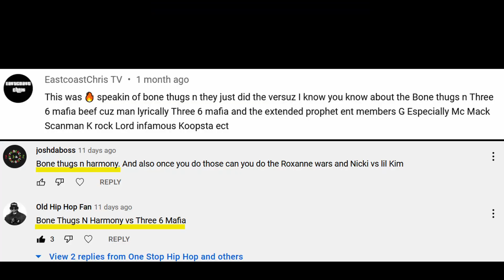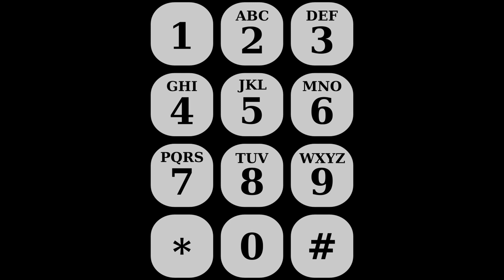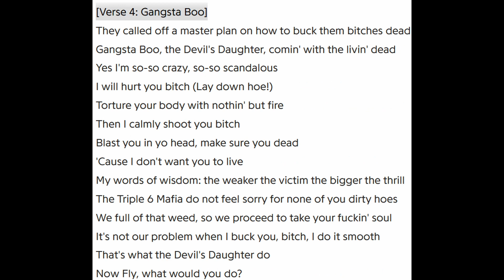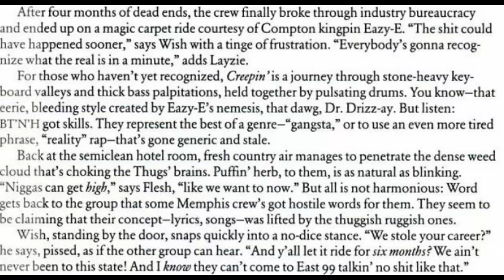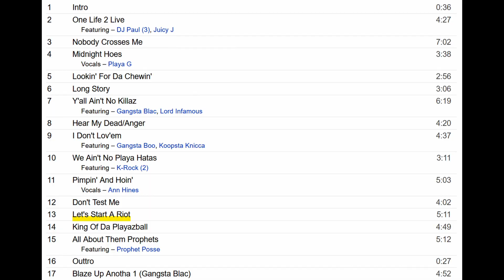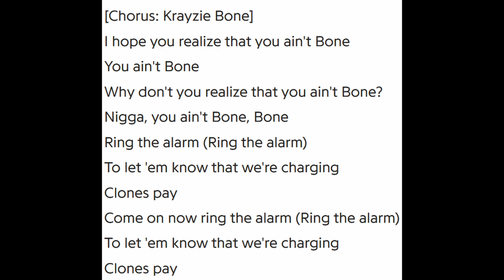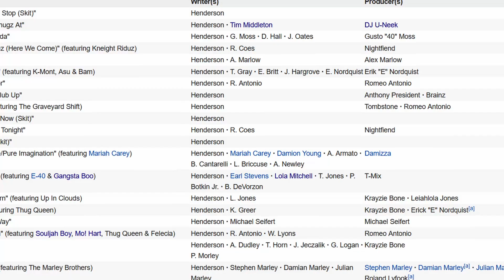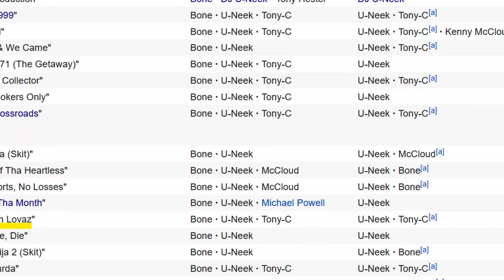Three 6 Mafia vs Bone Thugs N Harmony | Rap Beef Series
In the 90s a beef started between two groups, better yet a whole city. Here's some details on how the whole situation went down from the group's inception to the Verzuz match that happened between two of the biggest groups in hip hop history. Bone Thugs N Harmony and Three 6 Mafia. This is the Rap Beef Series.